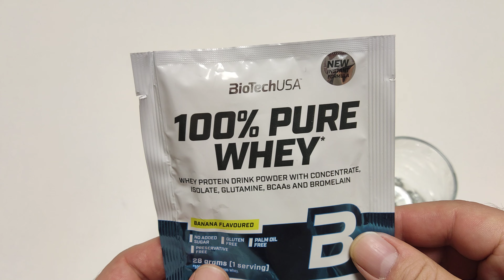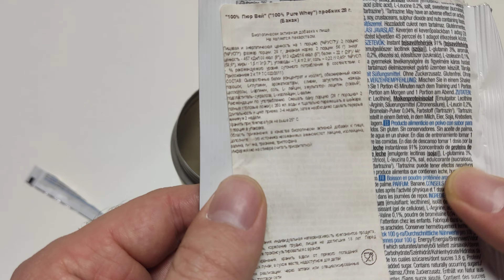Обзор вкуса протеина BioTechUSA 100% PURE WHEY Банан (Banana)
Продолжаю серию выпусков по вкусам протеина производителя BioTechUSA, надеюсь это поможет кому-то с выбором.
Второй вкус Банан (Banana) 76% белка.